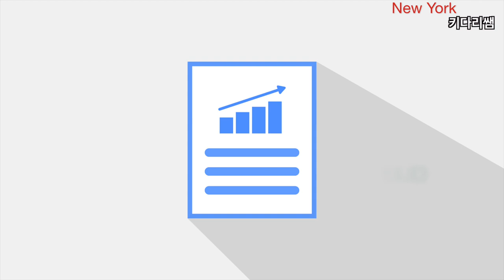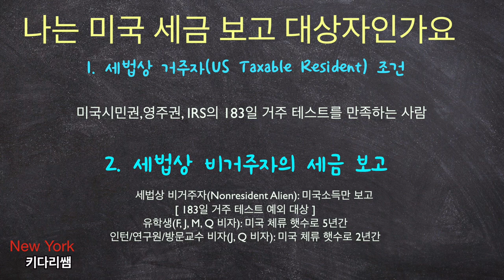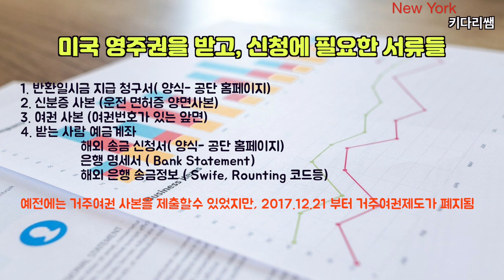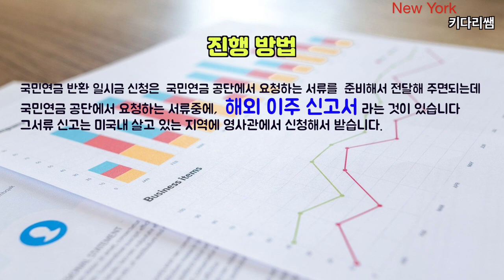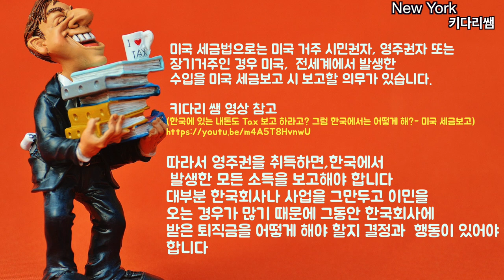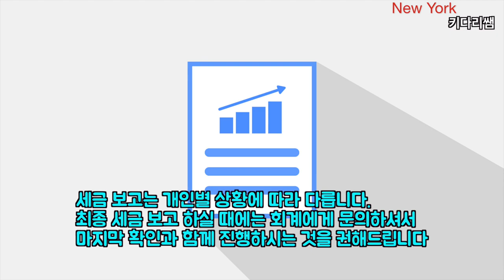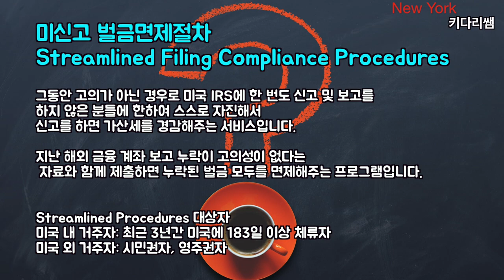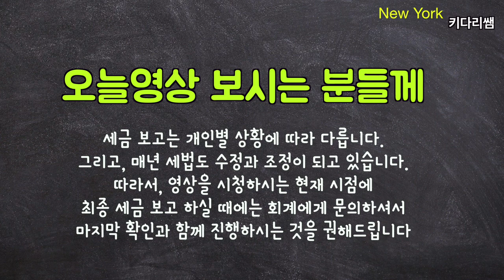영주권자가 미국세금 보고시,한국 퇴직금, 국민연금에 관해서 정보 - 뉴욕 키다리 쌤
한국에서 회사생활, 혹은 사업을 하다가, 미국으로 이민 오신 분 중에는
 한국회사를 그만 두면서 받는 퇴직금과
국민 연금을 미국 세금보고 시,
 어떻게 해야할지 갑자기 궁금하시는
 분들이 많이 계실 것 같습니다

미국 세금법으로는 미국 거주 시민권자, 영주권자 또는
 장기거주인 경우 미국,  전세계에서 발생한
 수입을 미국 세금보고 시 보고할 의무가 있습니다.

 키다리 쌤 영상 참고
(한국에 있는 내돈도 Tax 보고 하라고? 그럼 한국에서는 어떻게 해?- 미국 세금보고)

따라서 영주권을 취득하면,한국에서
 발생한 모든 소득을 보고해야 합니다
대부분 한국회사나 사업을 그만두고 이민을
오는 경우가 많기 때문에 그동안 한국회사에
받은 퇴직금을 어떻게 해야 할지 결정과  행동이 있어야
합니다
오늘영상 보시는 분들께

세금 보고는 개인별 상황에 따라 다릅니다.
그리고, 매년 세법도 수정과 조정이 되고 있습니다.
따라서, 영상을 시청하시는 현재 시점에
최종 세금 보고 하실 때에는 회계에게 문의하셔서
마지막 확인과 함께 진행하시는 것을 권해드립니다

1.미국 삶속에 모습 이모저모
2.한국 삷속에 모습 이모저모
3.미국에서 꼭 알고 살아야 할 정보
4.키다리 쌤과 Talk
5.키다리 쌤과 Business 엿보기
6.구독자 사연 소개
7.Road Driving
8.뉴욕 키다리 쌤과 실시간 만남